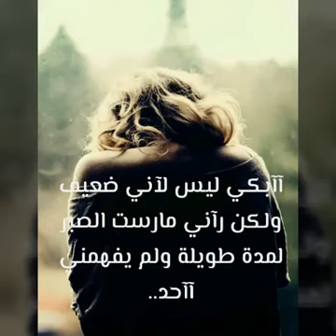عبارات مؤلمة جدا يبكي الحجر يارب فرجها على كل مهموم 🙏